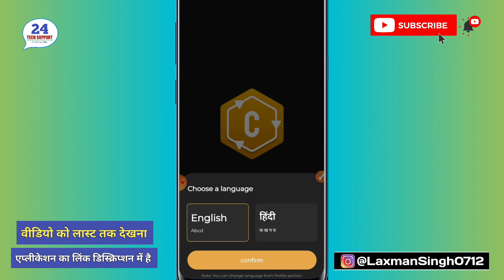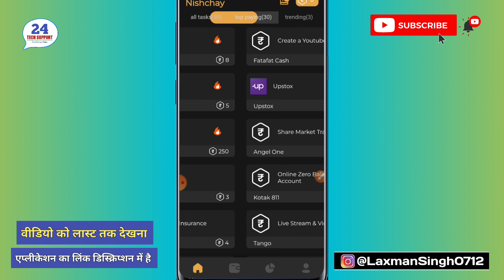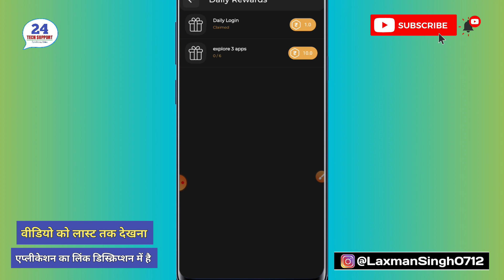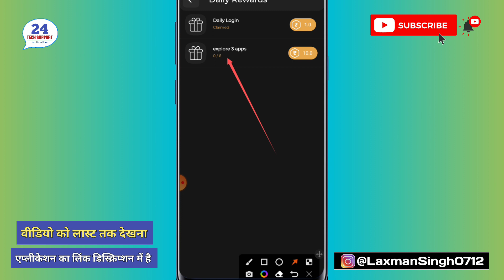New Paytm Cash Earning App | Make money online || मोबाइल से पैसे कैसे कमाए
New Paytm Cash Earning App || Earning app | Make money online || मोबाइल से पैसे कैसे कमाए

मोबाइल चला कर पैसे कैसे कमाए,
how to earn money from mobile,
फटाफट कैश एप्लीकेशन से पैसे कैसे कमाए,
how to earn money from fatafat app,

APPLINK.

1.Installing apps
2.Referring your friends.

Install Now!

इस वीडियो में दी गई जानकारी सिर्फ और सिर्फ आप की नॉलेज को बढ़ाने के लिए है यह वीडियो प्रमोशन के लिए नहीं है,